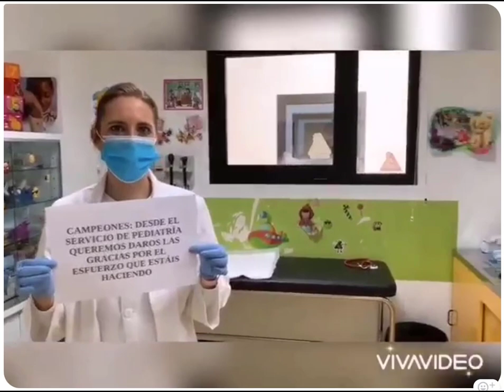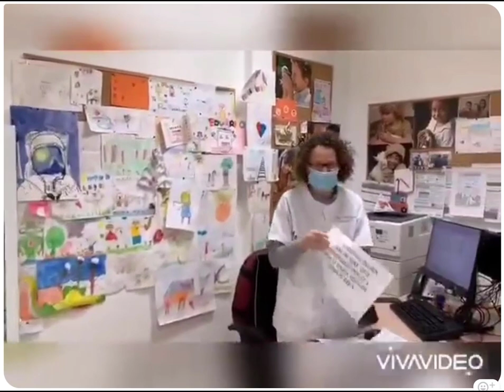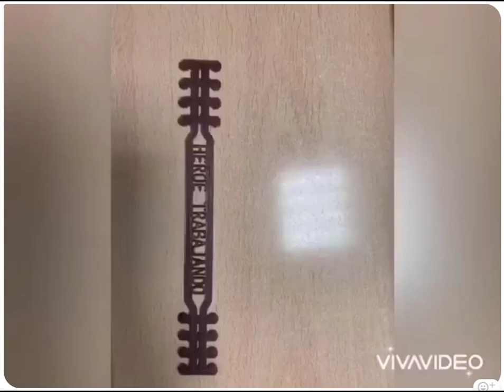🌈 Vídeo del Equipo de Salud de Atención Primaria de Villanueva Sur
Desde el Centro de Salud de Villanueva de la Serena, el Equipo de Salud de Atención Primaria de Villanueva Sur nos hace llegar un vídeo que han elaborado como muestra de agradecimiento a la solidaridad, generosidad y participación ciudadana, en esta etapa de confinamiento. El personal del centro agradece a todas las plataformas, asociaciones, empresas e instituciones que han colaborado ayudando a que todo vaya bien.
🌈 Hoy nuestro aplauso de las 20:00 horas nuevamente va para ellos 👏👏👏